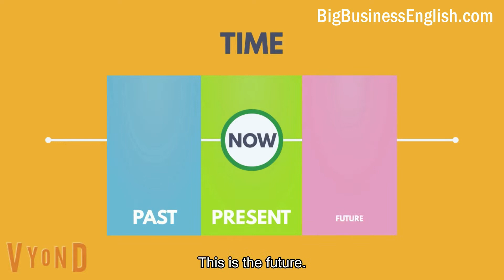Welcome to the Timeline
We use the Timeline to show the past, present and future.

Find out more about learning English with BigBusinessEnglish.com...